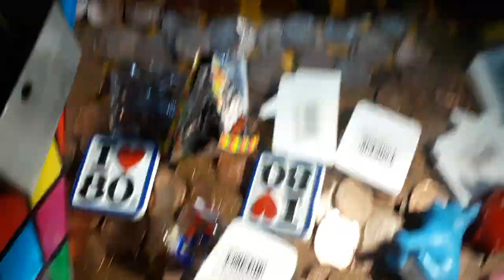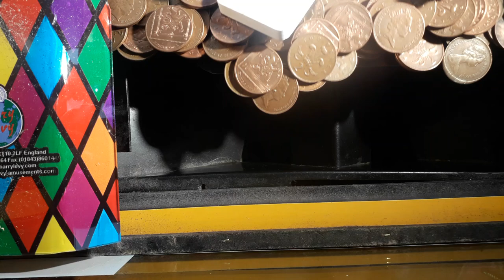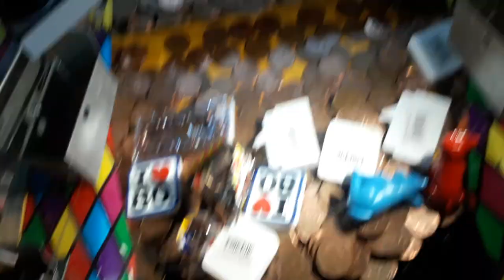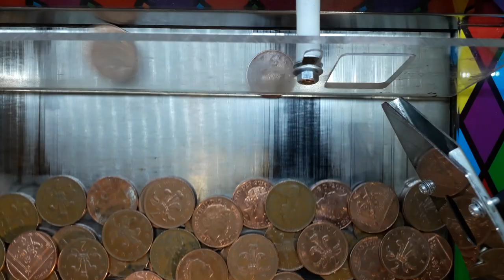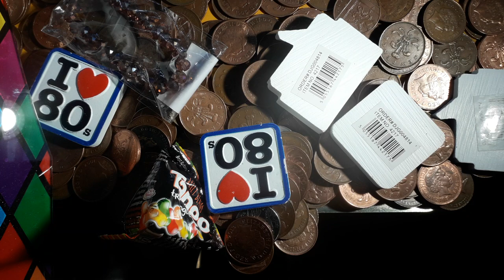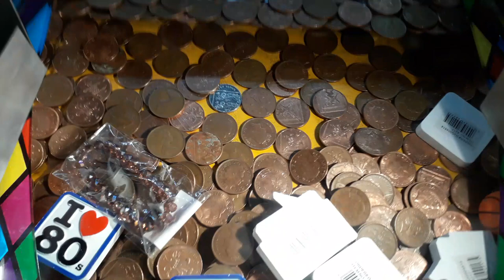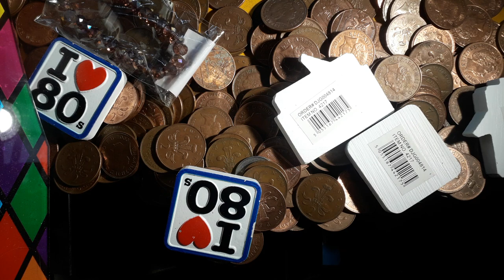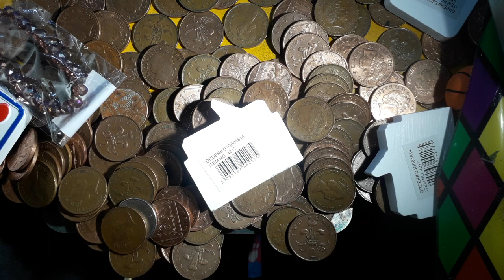UK COIN PUSHER THE HIGHWIRE - LOTS OF PRIZES TO BE WON - 1080p 60fps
lots of quick easy prises to be won nice 1 Hollywood bowl keeping it alive

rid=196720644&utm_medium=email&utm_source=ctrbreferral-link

big thanks to my loyal paetrons :
Nicholas House
robert

roblox
memes
popular
viral
funny
kid
fortnight
battle royale
pugb
minecon
yogcast
ps4
e3
viral
fun
jon
10p play
Jackpot
Fruit Machine
slots
gamble
bet
stake
winning
losing
win
loser
popular
trending
viral
ali-a
ninja
fortnight
vanos
2019
funny
18+
casino
vegas
news